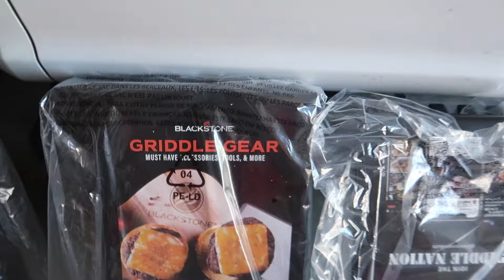The Life Update I have Needed To Do || I blame my ADHD